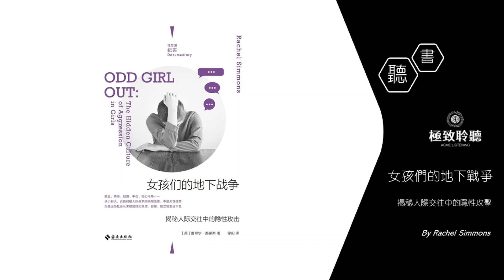【女孩們的地下戰爭】第11章：在數碼時代養育女孩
爲什麽昨天還很親密的朋友，今天就突然不理自己了？爲什麽有人會躲在背後說壞話，抱團排擠人，甚至霸淩别人？比起男生間的“用拳頭解決問題”，女生間的攻擊似乎更爲隐秘和複雜。然而從家長到老師，大多數人都将其視爲女孩的天性，而非亟待解決的嚴肅問題。

在本書中，蕾切爾采訪了曾是霸淩對象和霸淩者的女孩們，直面給無數女性帶來困擾乃至創傷的畸形社交文化。相比男孩，女孩往往承載了更多社會要求：受人喜歡比表達真實想法更重要，成爲“完美女孩”比擁有獨立自主的人格更重要。對沖突和憤怒的回避令女孩們慣于采取“另類攻擊”的方式處理争端，也令她們頻頻陷入人際戰争的泥淖之中。

《女孩們的地下戰争》希望能夠重構社會對于女性霸淩問題的認知，并爲家長和學校提供實際的解決策略。讓每一個女孩都能學會尊重和傾聽自己内心的聲音，說出自己的真實感受，是本書作者和受訪者共同的期待。